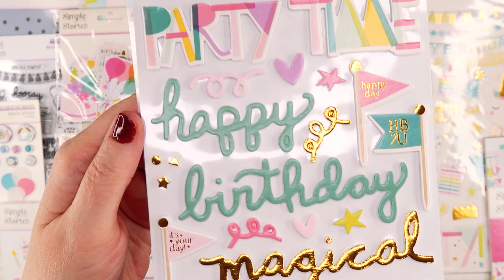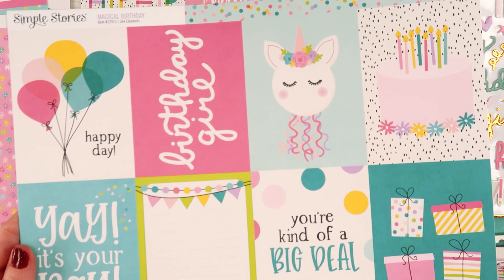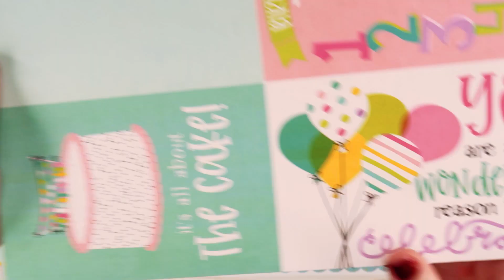Magical Birthday Collection by Simple Stories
Unicorn magic is REAL!  Add a one-of-a-kind sparkle to your special day with our all new Magical Birthday Collection. Your magical day will shine with a rainbow of bubblegum pink, teal, green, yellow, and lavender with accents of shimmering gold. You’ll have a major glow up when you party like a unicorn on your birthday this year!